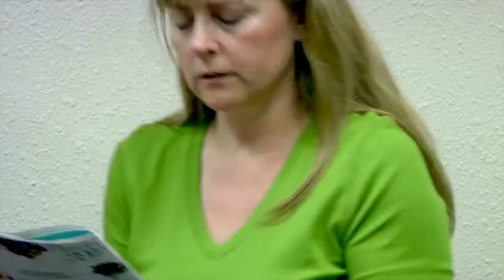Chauncey Jenkins Miracle Man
He enter the hospital for an unknown reason and was discharged a quadrupedalic .  Chance is a miracle man to be alive, hear his story